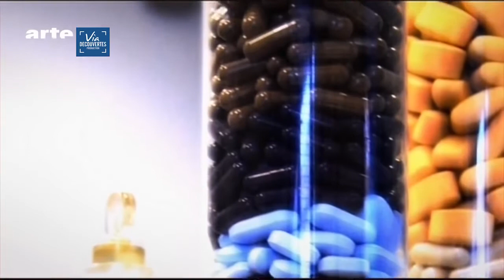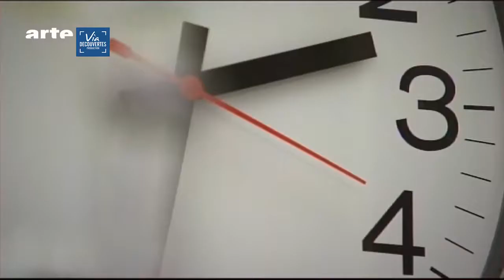The Science of Fasting Trailer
While life expectancy is increasing in Western countries, cases of diabetes, hypertension, obesity and cancer are increasing, and the use of medication has exploded.

Does this mean that in order to live to a ripe age we are condemned to swallow more and more drugs? What if there was another way?

For half a century, in Russia, Germany and the U.S., doctors and biologists have been exploring a different therapeutic approach: fasting. The results are amazing.

Soviet researchers have provided a body of clinical studies of exceptional health…only published in Russian, and thus unknown in the West.

Young biologists from the University of Southern California have overturned conventional wisdom and used molecular biology to demonstrate the powerful effects of fasting. This research suggests a wide-ranging potential, which could include treatments for the disease of the century, cancer. If these scientists are right, maybe our approach to disease and treatment will need a rethink.